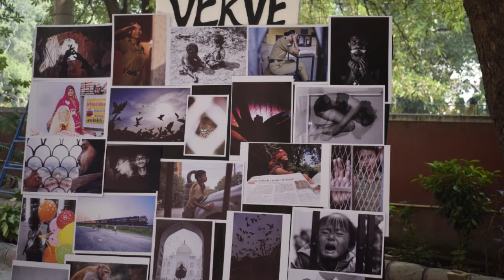IHE Virtual Tour